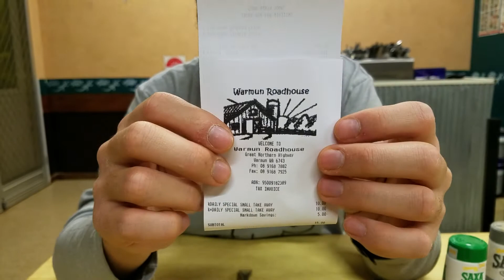澳大利亚WHV第194日番外篇：WARMUN服务区素餐盒。20170703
美食圈
澳大利亚
素
澳洲
餐盒
WHV
服务区
WARMUN